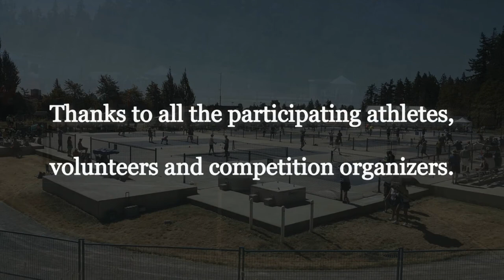2021.07.23 -MS_4.5 -round_robin_1 - Herv Bezjak vs William Emm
July 23 - 25, 2021   (rain-out day - Monday, July 26, 2021)
                    14601 20th Ave Surrey, BC,  V4A 9P5, Canada
Men's Single Skills 4.5 and above. Any age. Round Robin System.